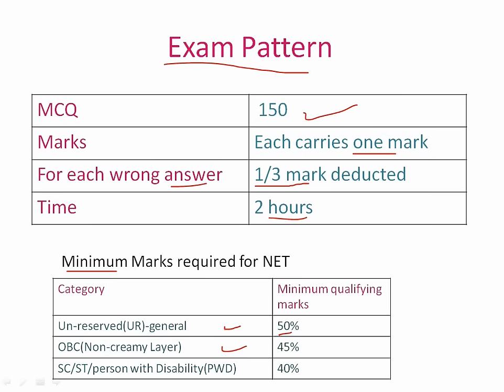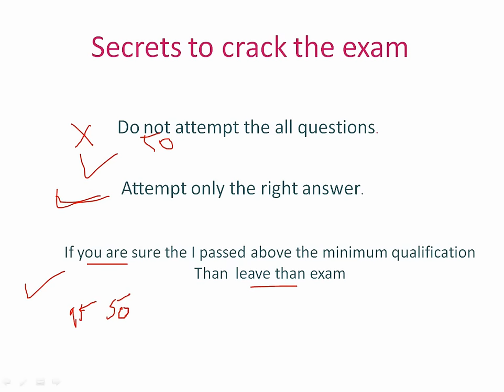How to crack ICAR NET exam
I  qualified the ICAR JRF exam and i am giving the tips to crack the ICAR NET exam.
there are some important information in this video that is helpful to you.

Kru's biology on the different social platform